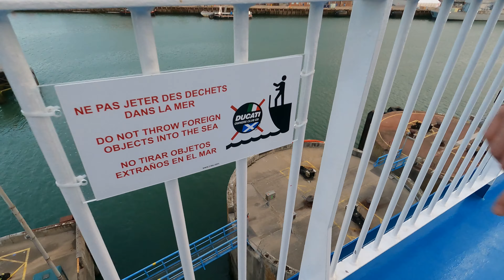Touring Europe - The Pyrenees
Not your usual motorcycle touring video!

My first time abroad in 10 years! and what a trip it was!, come join us as we ride our motorcycles through France, Spain and my personal favourite Andorra.

Yes not the most practical bikes for touring but my god they did the job!

Get Can't Hold Us (feat. Ray Dalton) by Macklemore & Ryan Lewis, Macklemore, Ryan Lewis, Ray Dalton and over 1M + mainstream tracks